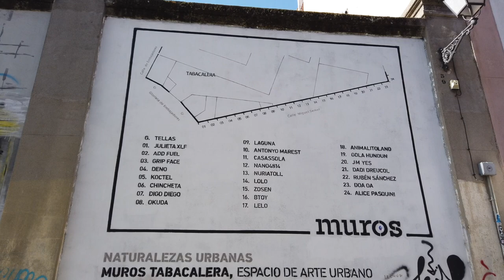Calle de Miguel Servet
Art and beauty are on the street